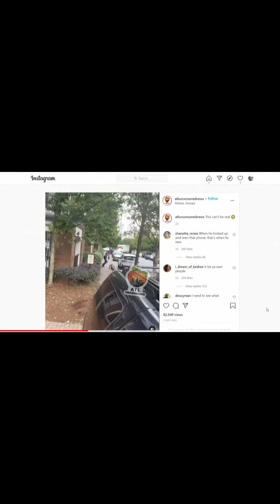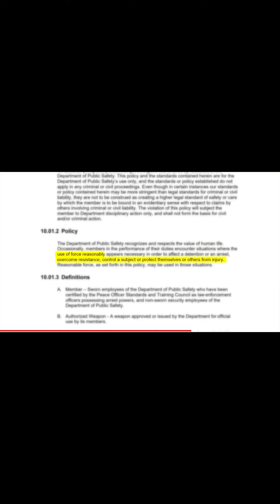Georgia police beats up kid